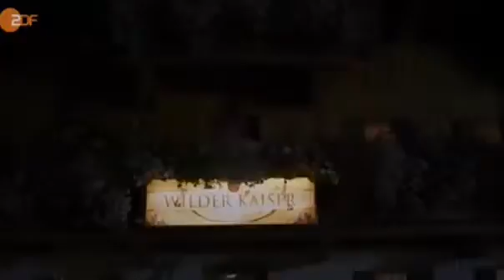NEWW!! Der Bergdoktor 179 - 21.01.2016